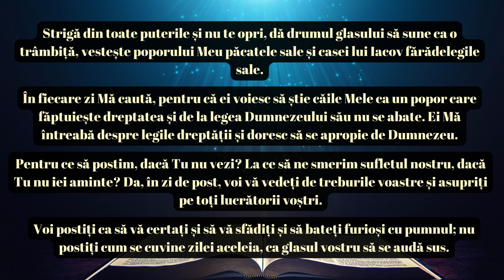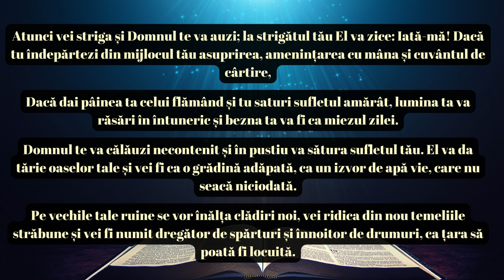Cartea lui Isaia – Capitolul 58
Acest fragment din Cartea lui Isaia oferă o profundă reflecție asupra naturii autentice a pietății și a relației sincere cu divinitatea. Cu toate că se începe cu un apel la conștiință privind păcatele și rătăcirile, se dezvăluie treptat un mesaj de introspecție și de aprofundare a practicilor religioase.